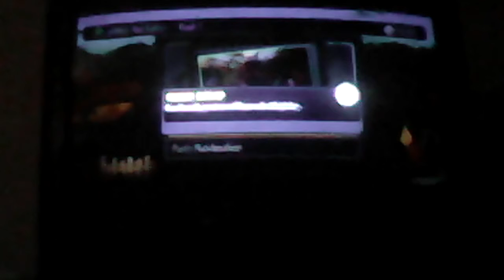PVZ garden warfare ep.1